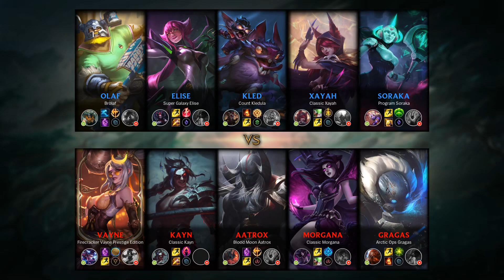Morgana Bot vs Xayah - KR Grandmaster Patch 9.17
- Runes: 00:18 (Glacial Augment)
- Damage dealt: 32:53
- Ability & Build: 32:42
- Skin: Classic Morgana